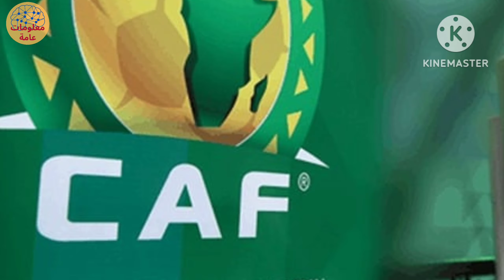الكاف يمنح جائزة التميز إلى ملك المغرب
أعلن الاتحاد الأفريقي لكرة القدم، اليوم الثلاثاء، منح جائزة التميز لعام 2022، لكل من بول كاجامي رئيس رواندا، ومحمد السادس ملك المغرب.

وذكر الكاف عبر موقعه الرسمي، أن باتريس موتسيبي رئيس الاتحاد الأفريقي، سيمنح الجوائز لرئيس رواندا وملك المغرب، على هامش كونجرس الاتحاد الدولي لكرة القدم في كيجالي.
الجامعة الملكية لكرة القدم
الجامعة المغربية لكرة القدم